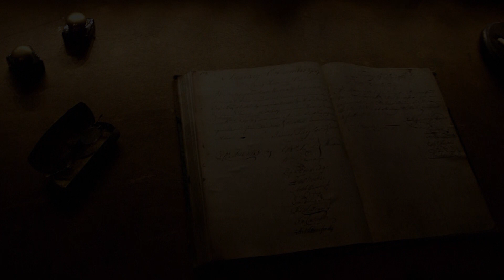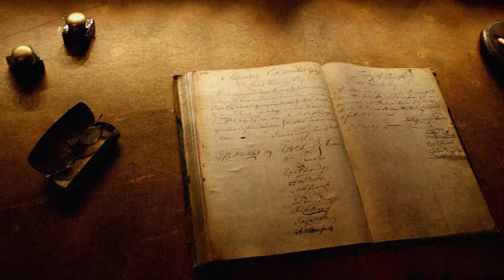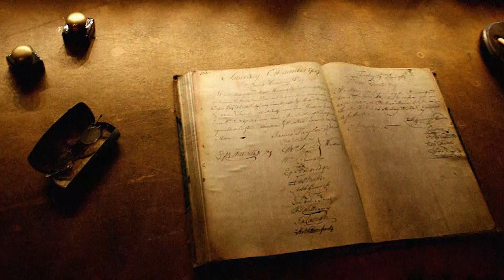VERSCHWUNDENER JUNGE sah DAS AM FENSTER! | XanderStorys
Hey!

Ich wünsche euch einen frohen vierten Advent! Heute machen wir weiter mit der nächsten kleinen Gruselgeschichte, die ich für euch vertont habe.

-Lucas King

Interpret: The Tower of Light
Album: Imagine A New Darker You

Interpret: Amulets
Album: In The Void